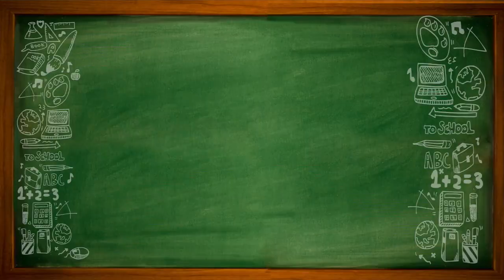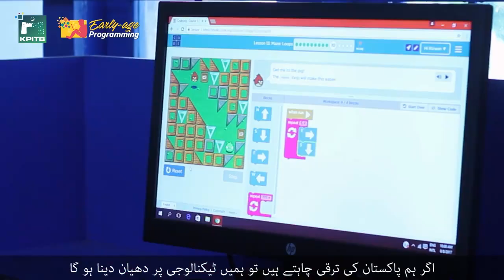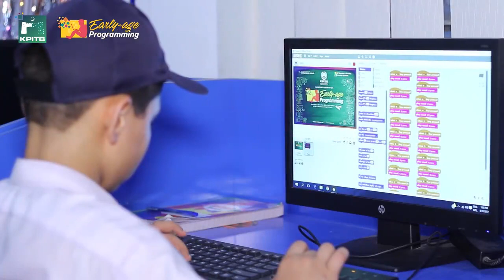KPITB"s Early Age Programming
The Khyber Pakhtunkhwa Information Technology Board - KPITB in collaboration with the KP Elementary & Secondary Education Department has launched first of its kind project in Pakistan- The Early Age Programming in the public sector schools of Khyber Pakhtunkhwa.

The curriculum of this programme is designed by Code.org and Massachusetts Institute of Technology (MIT)'s Scratch. The first phase of the program is running successfully in 60 schools across different districts in Khyber Pakhtunkhwa, with the vision to equip the young generation with the tools of tomorrow. Our program strives to introduce a skilled generation of programmers and coders to the world. Let’s join hands in securing the future by investing in our youth today.